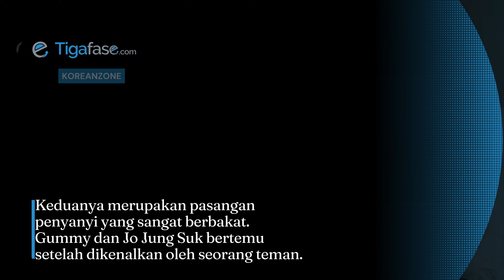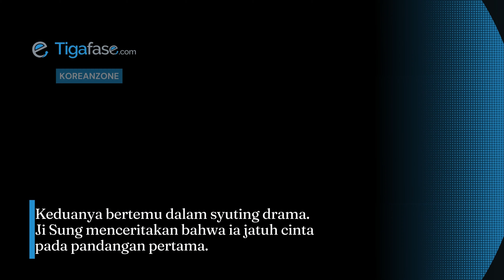9 Pasangan Artis Korea Paling Romantis yang Jadi Idaman Banyak Orang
Ini dia 9 pasang artis korea paling romantis versi tigafase.
1. Taeyang dan Min Hyorin
2. Sean dan Jung Hye Young
3. Haha dan Byul
4. Rain dan Kim Tae Hee
5. Son Ye Jin dan Hyun Bin ( Son Ye Jin dan Hyun Bin menjadi pasangan yang kabar hubungannya sangat ditunggu-tunggu oleh para penggemar )
6. Jo Jung Suk dan Gummy
7. Yoo Ji Tae dan Kim Hyo Jin
8. Ji Sung dan Lee Bo Young
9. Yeon Jung Hoon dan Han Ga In